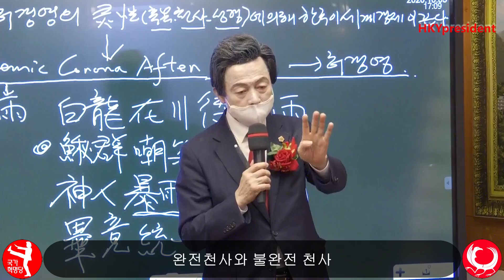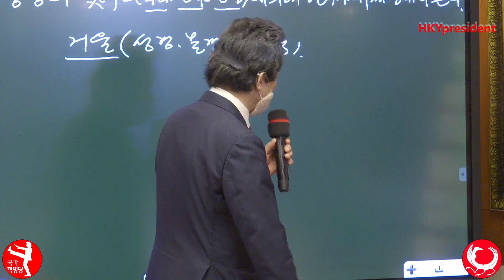허경영 천사! 완전천사와 불완전천사 허경영 천사의 권능과 역활! Huh Kyung Young Abilities of Angels that can be proven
1. 천사의 종류
        완전천사. 불완전천사
2. 불완전천사
• 우리가 지금 받은 1차적 천사
• 최고의 도덕률 소유
• 질문후 새로 천사를 넣어야함
• 욕을 할경우 천사가 나감
• 천사가 나가면 건강이 나빠짐
3. 완전 천사
• 영구천사 : 항상 사용가능
• 욕하고 싸워도 안나감
• 질문을 할때마다 천사 넣을필요 없다
• 모든 비밀번호를 알아낼 수 있다
• 몸의 모든 이상을 완전체크한다.
• 계획을 세워 몸을 다 바꾸고, 몸을 철저히 지킴
4 .   아직 불완전 천사를 주는 이유
 * 인간의 의식이 성숙치 못해 완전천사 남용 방지위해서.
 * 상대방의 비밀번호를 나쁜목적으로 알아내 남용가능하므로,
5.  완전 천사 받는 조건
 *  우선 축복과 성령( 천사) 를 받고
 * 백궁명패를 해야한다.
6. 과학적으로도 증명 확인되는 천사/신인 허경영
 *모든 비밀번호를 알고 있다
 * 신인 허경영은  한 사람의 약 100억개 이상 정보를 앎
 * 인간의 알고리즘은 입력된 정보만 나오지만 천사의 정보는 뇌의 모든 정보가능

Canada 카나다
1. 윤완수 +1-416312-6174 총괄위원장